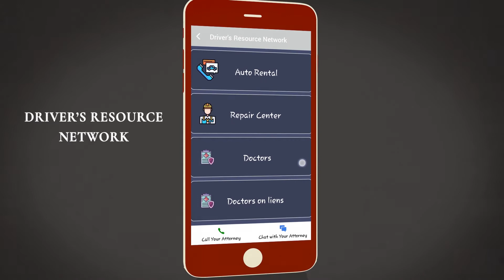Quill and Arrow App Promo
Learn more about how a mobile app can help your law firm, visit our